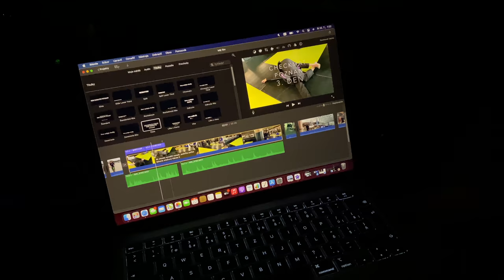Vlog 1.0 - Seminár Leo Vieira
Prvý vlog z dielne CHECKMAT Slovakia.
Nezabudnite nás sledovať na instagrame @CHECKMAT_SLOVAKIA!
Účinkujúci:
Matej Šutara